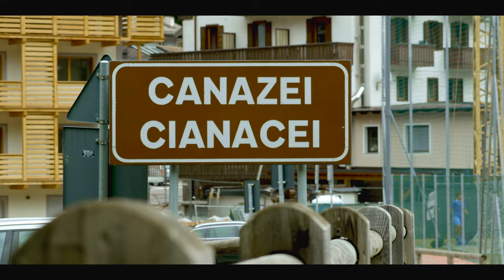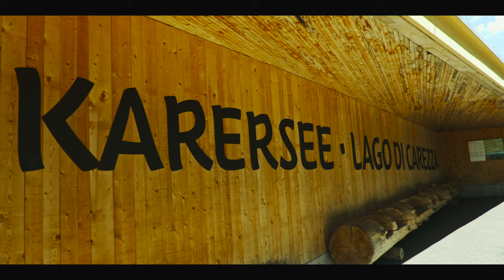PASSEGGIANDO PER IL TRENTINO